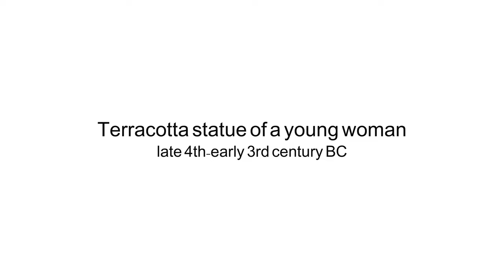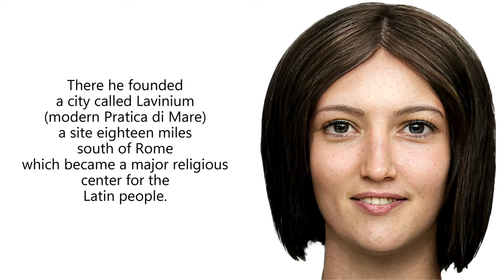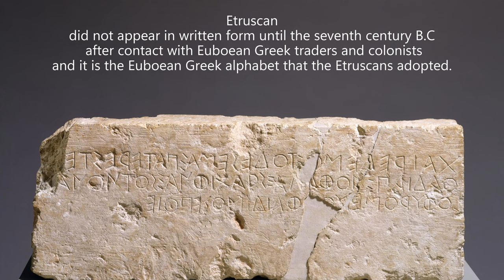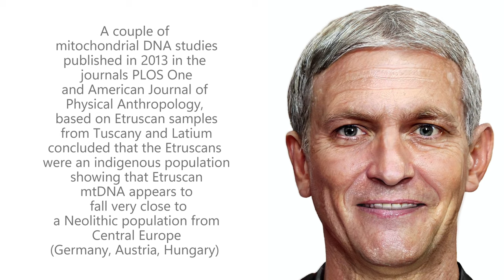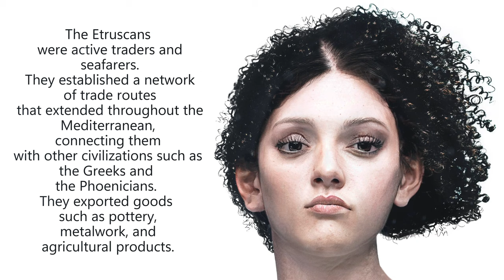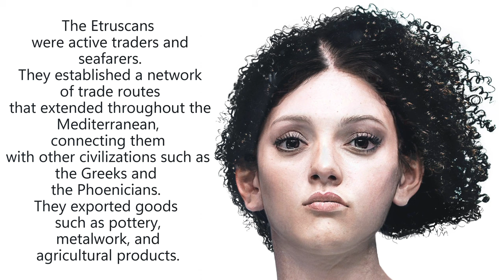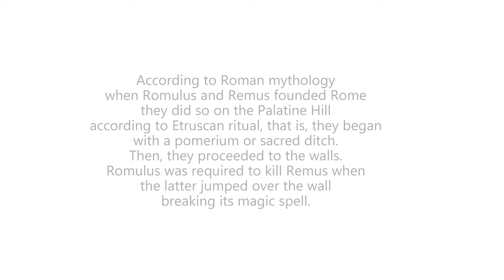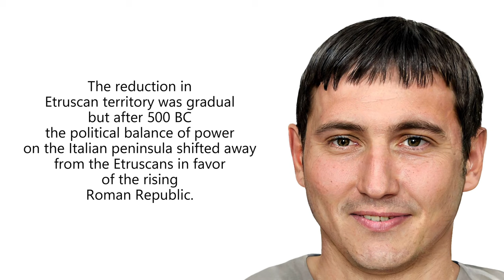The Etruscan Civilization - Before the Romans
Who were the Etruscans?
Step into the captivating world of the Etruscans, a remarkable ancient civilization that thrived in the heart of Italy. Join us on an exhilarating journey through time as we unveil the enigmatic tales and intriguing mysteries of the Etruscan civilization.

In this captivating video, we delve into the depths of history to explore the rich heritage of the Etruscans. From their awe-inspiring art and awe-inspiring architecture to their captivating religious beliefs and unique social structure, prepare to be astounded by the wonders they left behind.
Uncover the secrets of the Etruscan tombs, adorned with intricate frescoes and extraordinary funerary rituals that shed light on their beliefs about the afterlife. Marvel at their masterful craftsmanship in pottery and jewelry, which reveal their unparalleled skill and artistic finesse.
Immerse yourself in the intriguing legends and captivating mythology surrounding the Etruscan gods and goddesses. Discover how their divination practices and rituals influenced not only their own society but also shaped the early foundations of ancient Rome.
Witness the echoes of the Etruscan legacy that continue to resonate to this day. Experience the spellbinding allure of their cities and the profound impact they had on subsequent civilizations.
Prepare to be enthralled as we unlock the mysteries of the Etruscan civilization, unraveling their fascinating past and shining a light on their extraordinary contributions to the tapestry of human history.
Don't miss this incredible opportunity to delve into the ancient world of the Etruscans.

Get ready to be amazed. The Etruscan civilization awaits you!